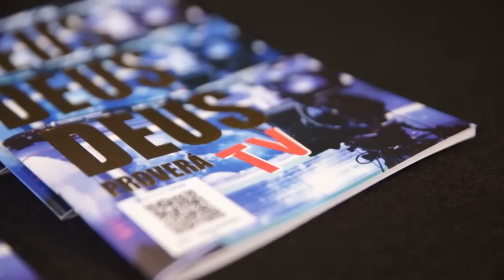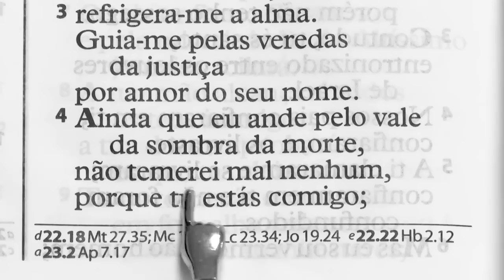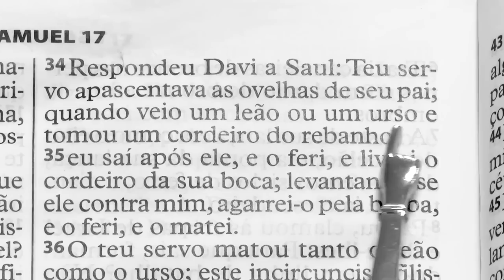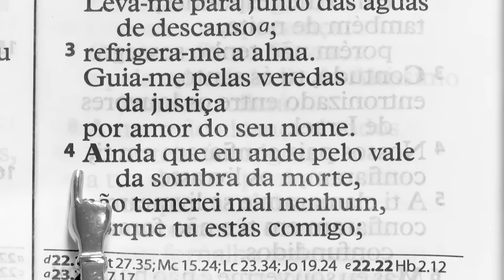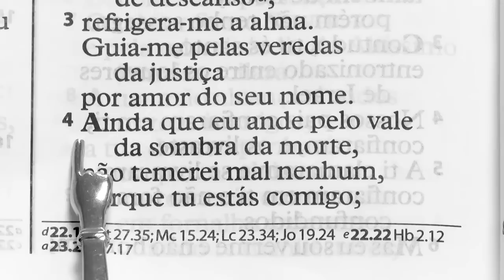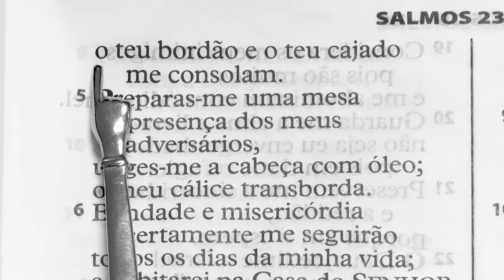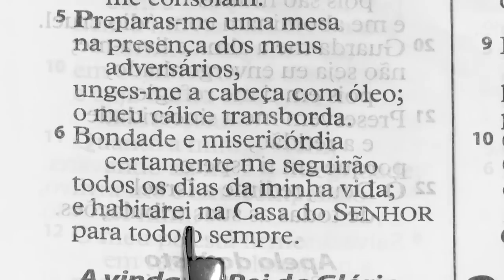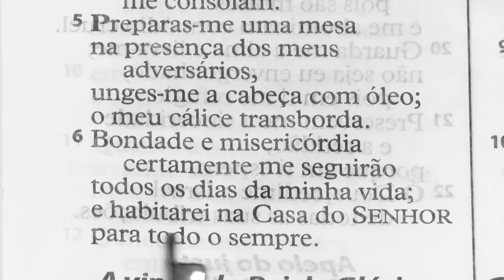Mensagem de Fé com Apóstolo Valdemiro Santiago - Salmos 23